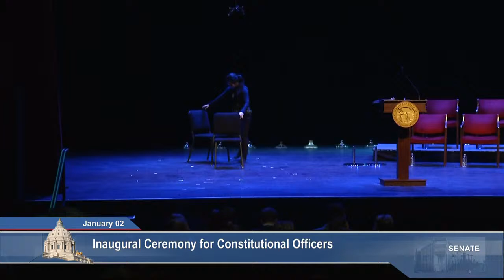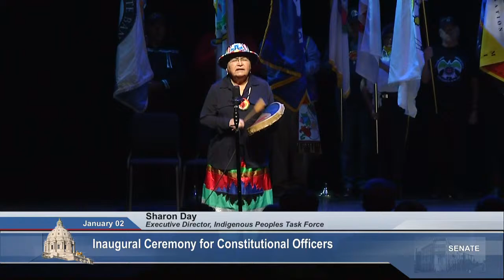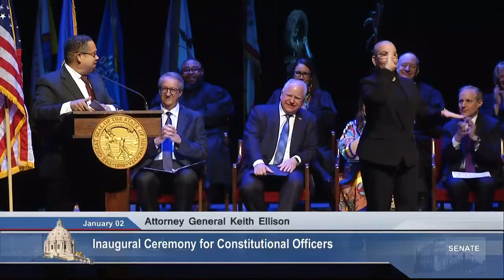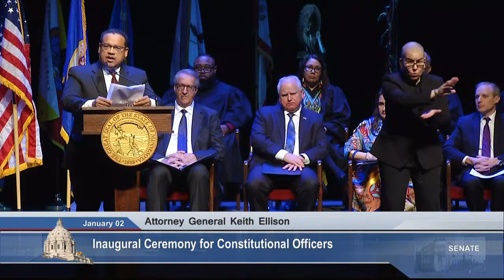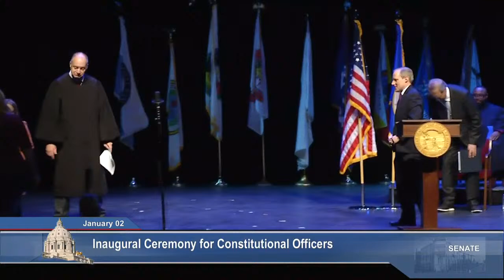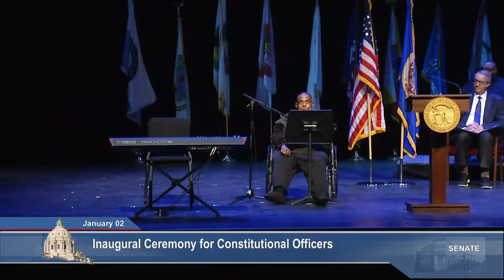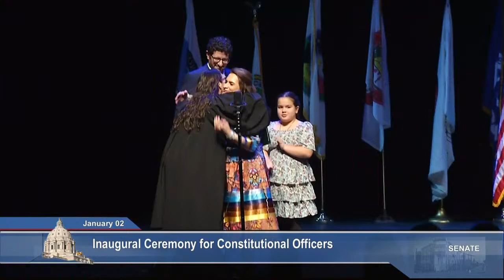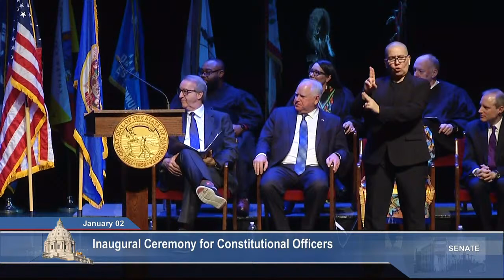Inaugural Ceremony for Minnesota's Constitutional Officers - 01/02/23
Agenda:

Minnesota's constitutional officers take the oath of office for another four-year term.